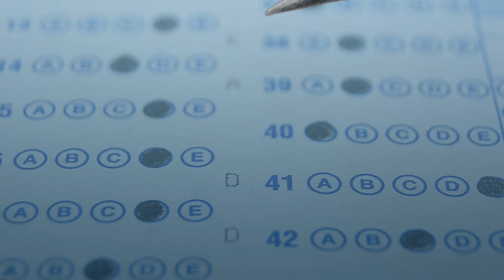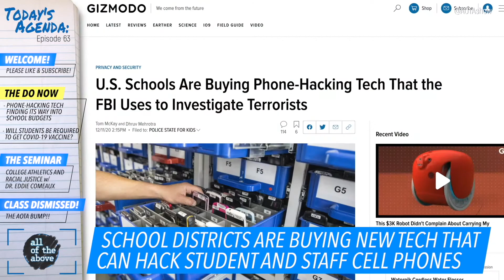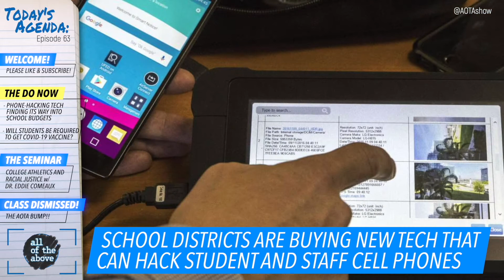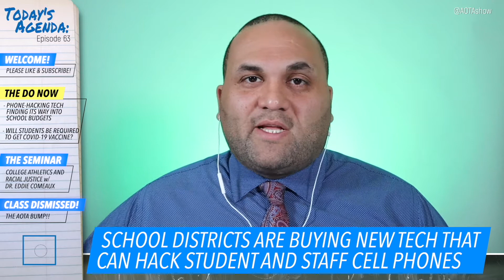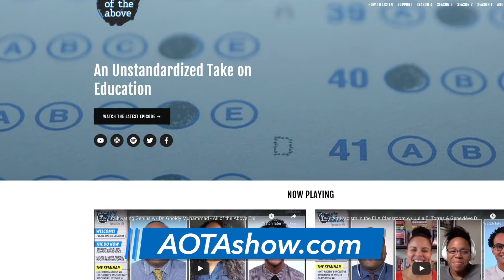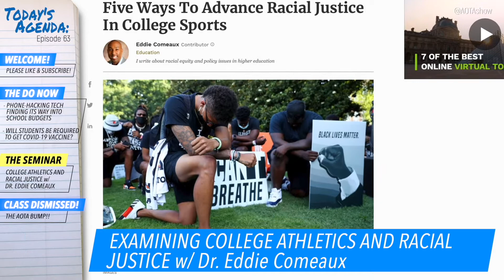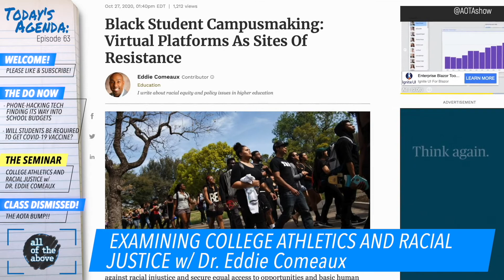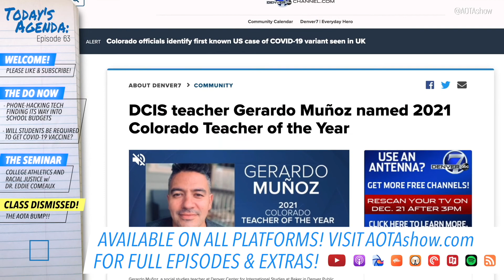College Sports, Higher Education, and Justice w/ Dr. Comeaux - All of the Above Episode 63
The pandemic rages. Schools remain closed. But college sports? The show must go on! In the wake of a national uprising for racial justice and a tragic global pandemic, how do we advance justice for our student-athletes right now and ensure that their educational needs are being met? We’re joined by pro ballplayer-turned professor Dr. Eddie Comeaux to explore the intersections between college athletics and educational & racial justice. But first, Jeff and Manuel explore recent headlines in education including K-12 schools purchasing phone hacking technology and a debate over whether students should be required to get the COVID vaccine.

AGENDA
0:00 - Welcome!
7:00 - Schools buying phone-hacking technology
22:50 - Will the vaccine be required for students?
38:07 - Advancing justice for student-athletes
1:10:23 - The AOTA Bump!

Dr. Comeaux - Black Student Campusmaking: Virtual Platforms and Sites of Resistance